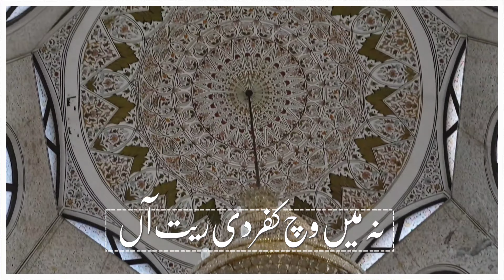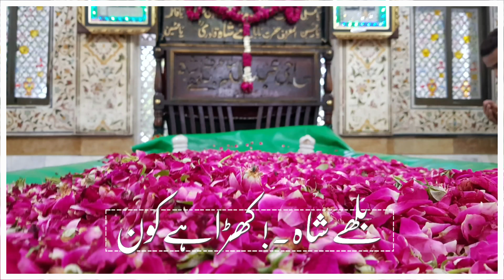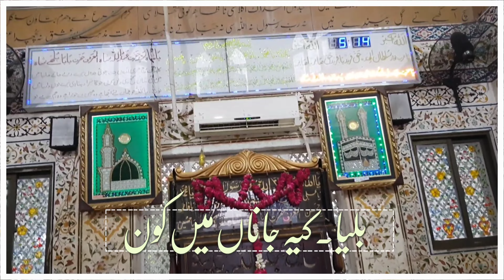Bhullya ! Ki Jaana Mai Kaun... Punjabi poetry song Urdu lyrics...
🎤...  ki jana main kaun bhullya
ARTIST... mehedi Hasan Khan

hasin_urdu_writes▣instagram

🅽... Owais Raza Qadri, Hafiz Tahir Qadri, Ahmad Raza Qadri, Mohammad Sajid Qadri, Hafiz Bilal Qadri, furqan Qadri, Mohammed Bilal Qadri, Rehan Raza Qadri, Asad Attari,